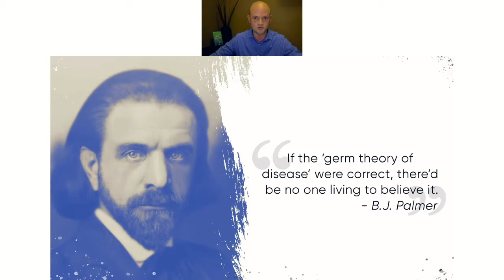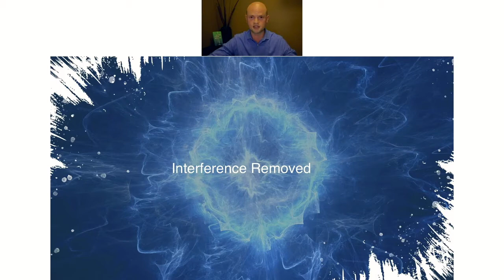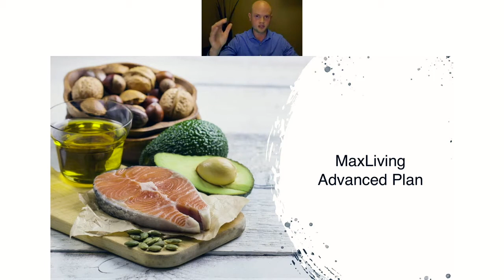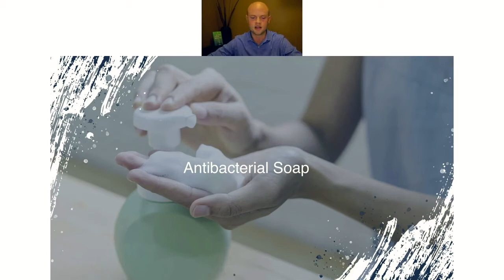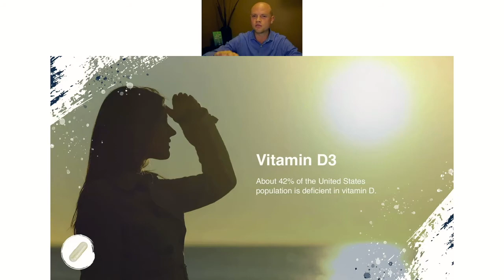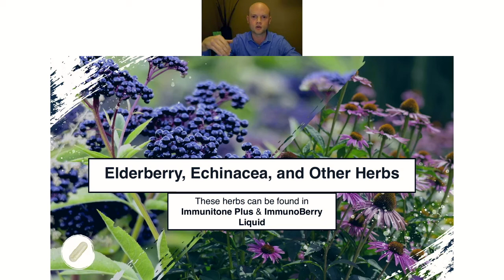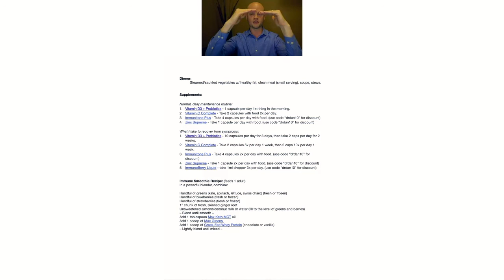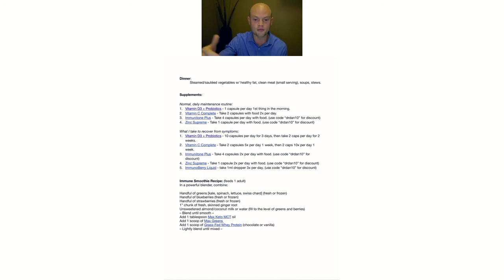Fearless Immunity webinar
No one is coming to save you.
No one can create a healthy immune system for you.
It all comes down to you.

Of course you want amazing health for you and your family, but most people are confused about what to do and where to start.

This webinar is to help you navigate the confusing field of health and immunity.

Come learn the answers to these questions:
How do I know if I have a good immune system?
What should I be doing to ensure my immune system is strong?
Am I doing anything that may increase my risk for infection?
What can I do to help my children's immune function?